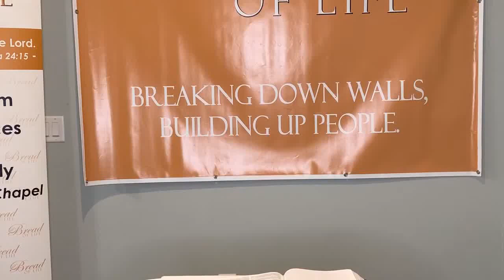The Shield, Helmet and Sword // Bible Study with Pastor Calvin Marion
Bread of Life is a non-denominational Christian church that welcomes people of all walks of life to show love to each other and the world at large. We believe in introducing people to Jesus, not church.

Bible Study is every Tuesday at 7:30 pm ET.  Everyone is welcome.